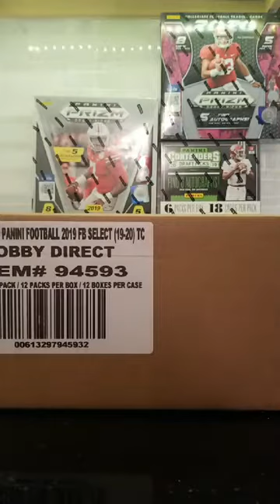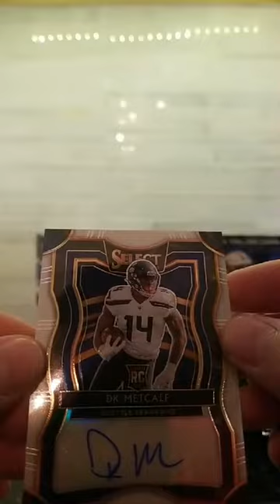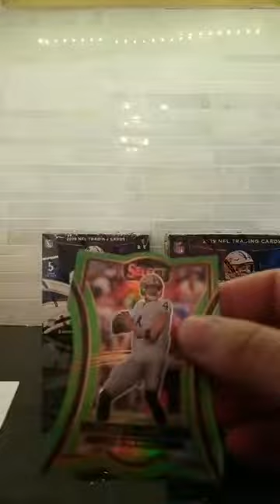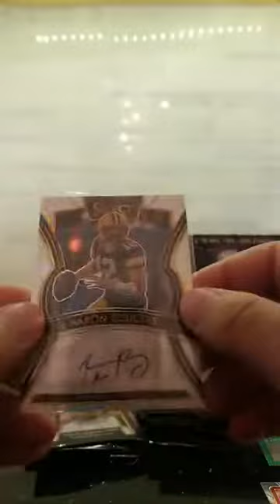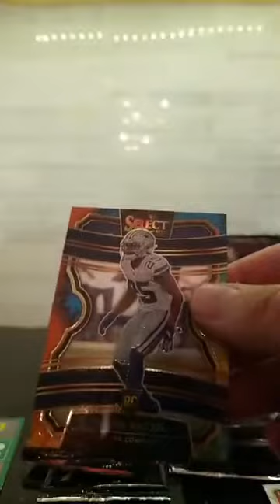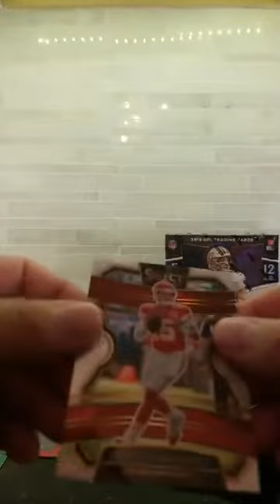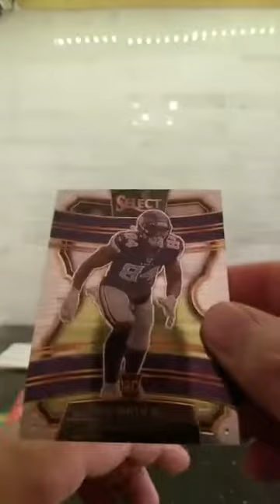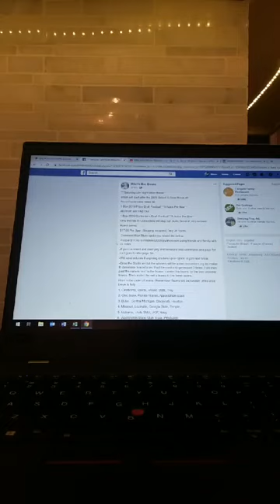2019 Select Footbal half Case Ebay Break #1 5 -6